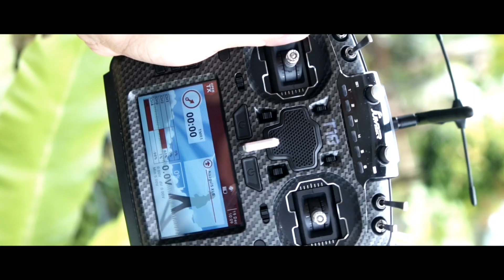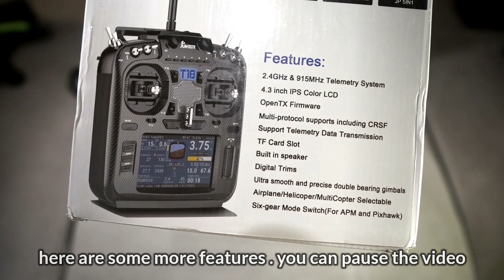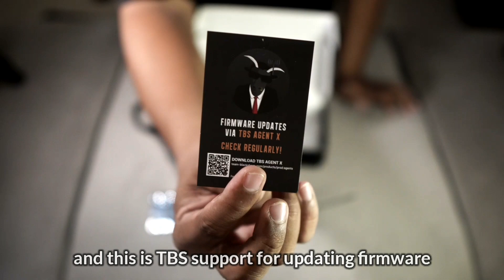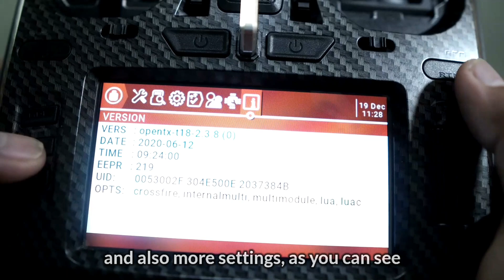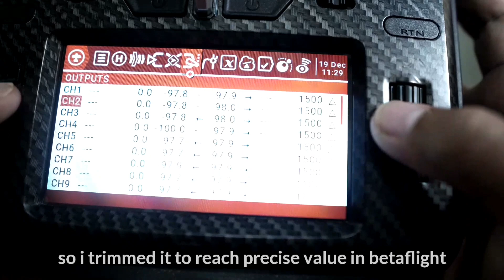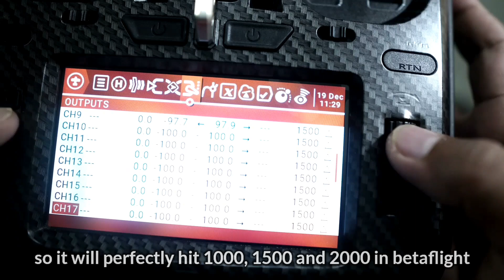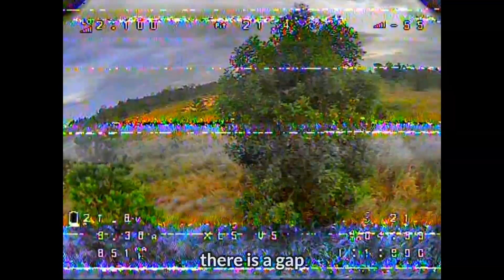Jumper T18 - TBS Crossfire - Unboxing, Review & Test - English Sub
Happy New Year 2021 my friends.

It's been a while untill i finally managed to upload this new video about my new radio transmitter. Jumper T18 combines with TBS Crossfire micro tx V2 will be the best combination to fly my first 5 ibch quad, iFlight Nazgul5 XL5 6S.

Having JP 5IN1 module internally and one empty JR slot externally, makes Jumper T18 attracts my attention to be my new radio. There are tons of pros of Jumper T18 that will make you love this radio.

In this video, i will do the unboxing, review and also test it on my Nazgul5 with DVR footage.

Please enjoy my video and thank you, friends.